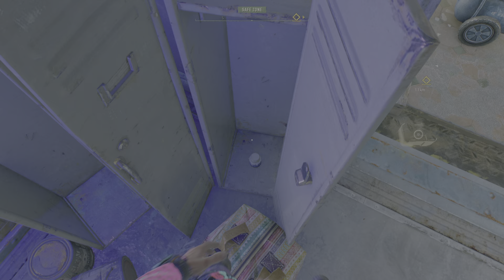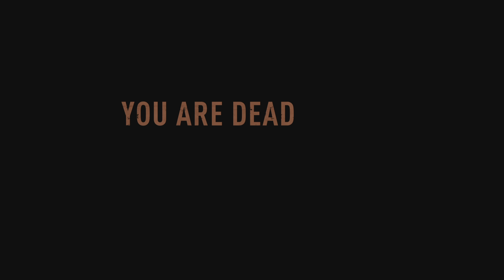Dying Light 2: Stay Human game play walkthrough part 24 Full game no commentary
Dying Light ' 2 game play PS5 PS4 XBOX S 4K HDR PC 100 60/120